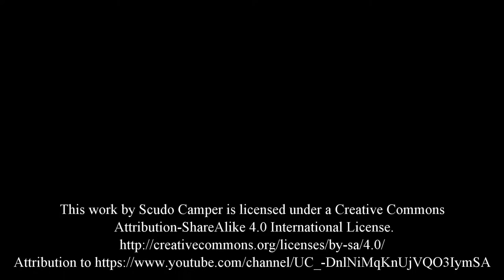Scudo Camper FREE Stock Footage - #2 - Grasses in the Wind at the Seaside